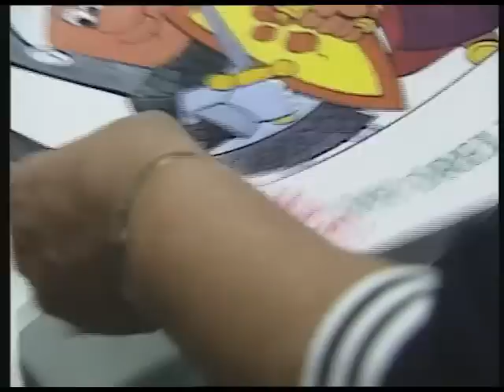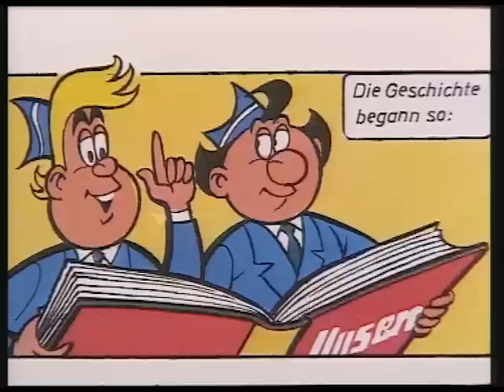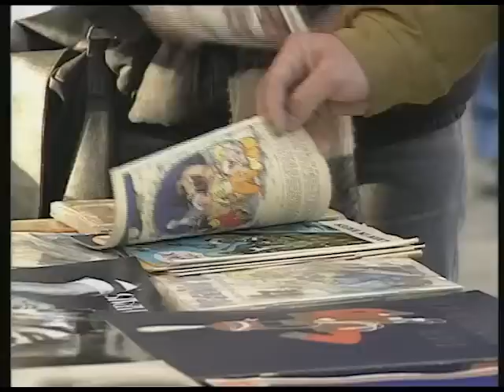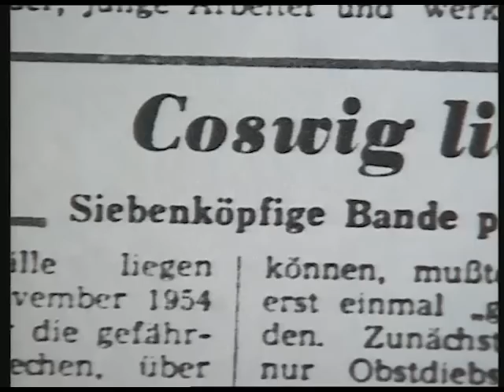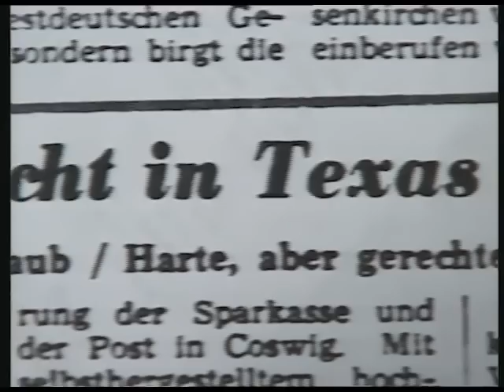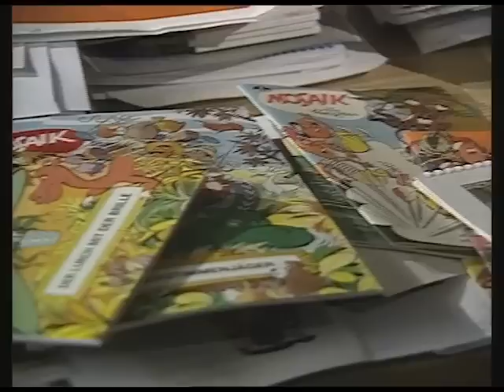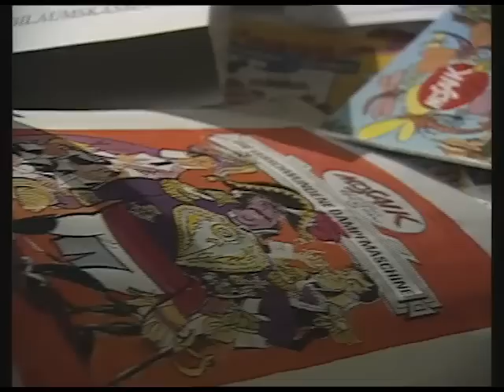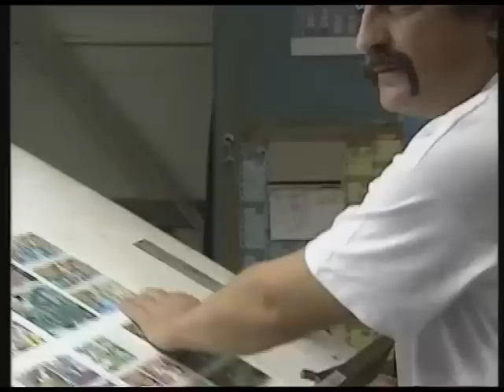Die Digedags 1955 Mosaik von Hannes Hegen in der DDR